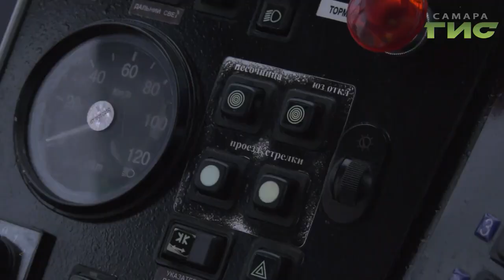Добраться до "Самара Арены" теперь можно из любой части города без пересадок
В Самаре закончили работу над новой трамвайной веткой. Составы по ней пока ходят в тестовом режиме, но к новогодним праздникам трамваи обещают запустить на регулярной основе. При строительстве использовали современные технологии, эксперты обещают, что благодаря им сократится и время в пути. Подробнее расскажет Мария Левина.